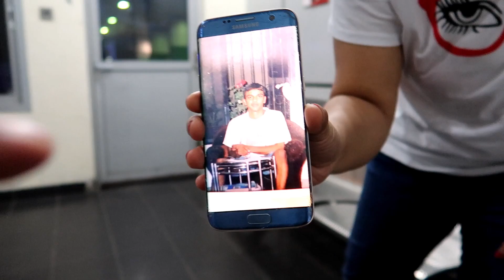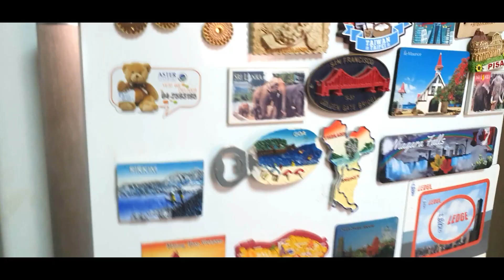STEAM WASHING KE BAD LAG GAYI CAR KI!!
Took our car to washing and while waiting inside the waiting room of petrol pump our memories were brought back.

Love you!
SWABHI :)